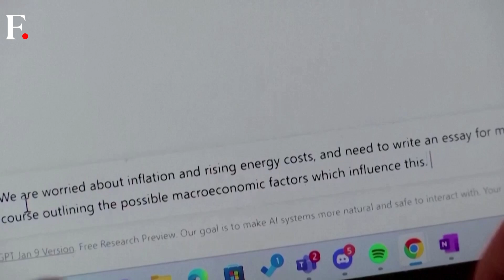OpenAI Unveils "Strawberry" Series AI Models With Reasoning Capabilities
OpenAI has announced its new "Strawberry" series of AI models, which focuses on in-depth processing to tackle complex problems. The company says these models, named o1 and o1-mini, are designed to excel in reasoning and problem-solving across fields like science, coding, and maths. It was previously reported that OpenAI used the code name "Strawberry" internally to refer to the project. A researcher at OpenAI confirmed on the social media platform X that these models are indeed part of the "Strawberry" project. The new AI models will be available in ChatGPT and its application programming interface starting September 13.